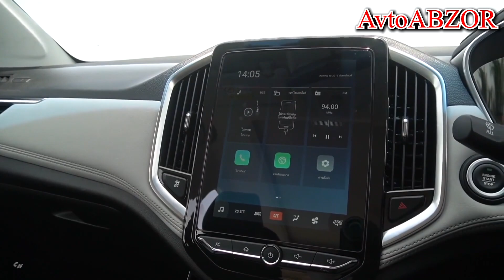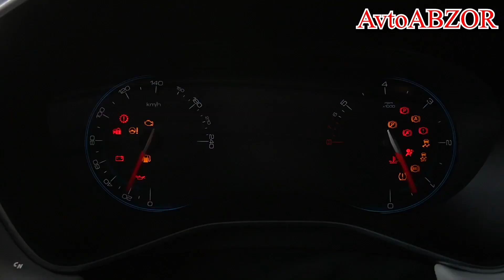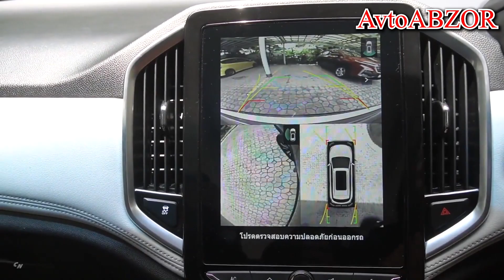CAPTIVA 2021-YIL GM MOTORS UZBEKISTAN // YANGI CAPTIVA 2021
👍likee bosishni unutmang!
📃top kamentira yozing!
🔔kanalga obuna boling!
🔧XESHTEG